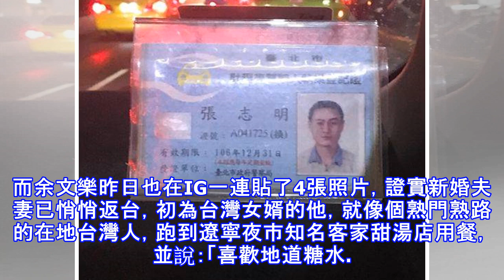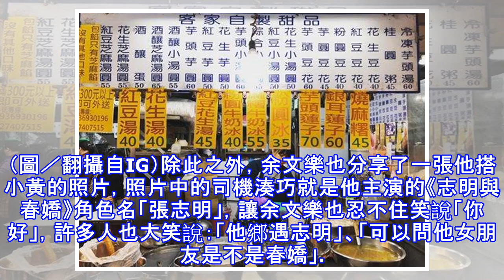台灣女婿回娘家！余文樂貪吃意外洩蹤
娛樂中心／綜合報導香港藝人余文樂本月5日高調宣布娶進女友王棠云，正式成為台灣女婿，他昨（17）日在IG一連貼出4張照片，洩漏在台灣的行蹤，除了和一眾好友聚會享受「男人的浪漫」外，余文樂還透露自己意外搭上一台由司機「張志明」駕駛的計程車，而張志明剛好就是他在電影《志明與春嬌》的角色名，讓他開心在IG和大家分享有趣的巧合。▲余文樂回台和好友聚會。（圖／翻攝自IG）余文樂月初祕密籌辦婚禮，和王棠云在澳洲墨爾本完婚，之後2人在南半球享受蜜月。而余文樂昨日也在IG一連貼了4張照片，證實新婚夫妻已悄悄返台，初為台灣女婿的他，就像個熟門熟路的在地台灣人，跑到遼寧夜市知名客家甜湯店用餐，並說：「喜歡地道糖水。...